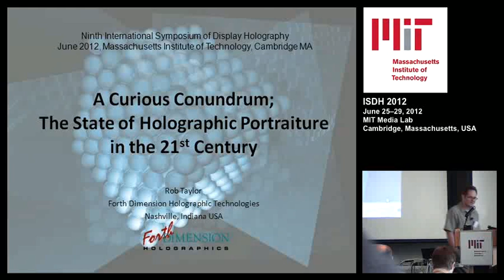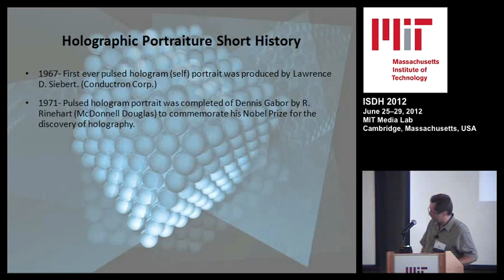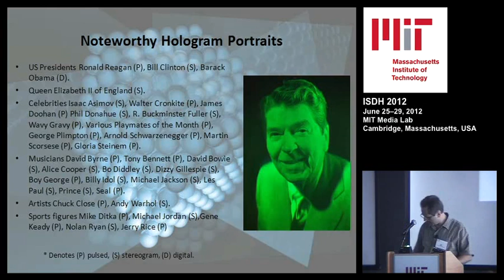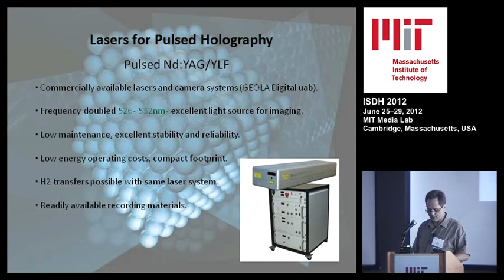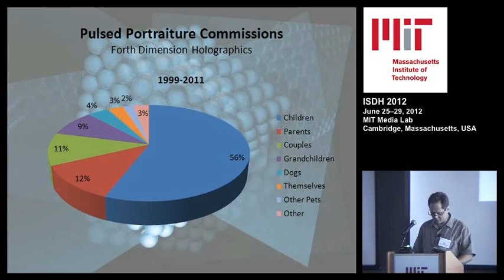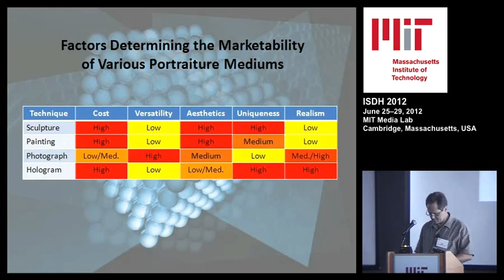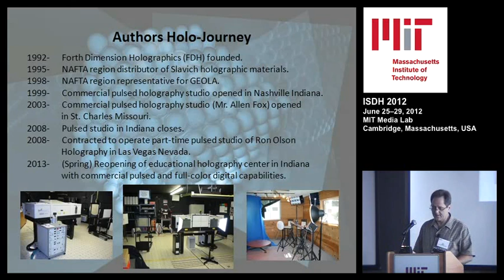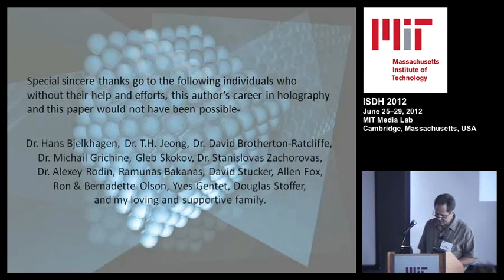A curious conundrum: the state of holographic portraiture in the 21st century